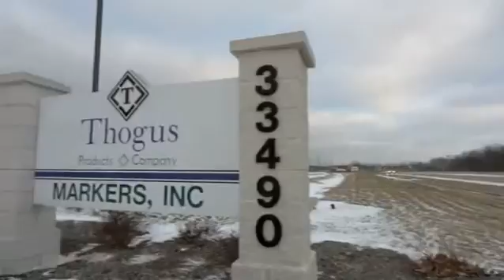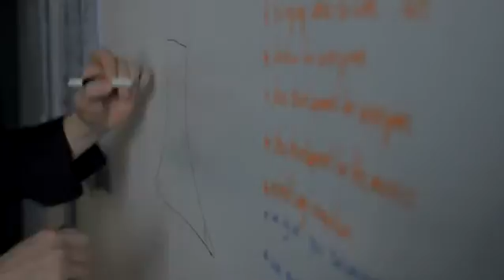Stratasys FORTUS Case Study - Thogus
A case study of Thogus and their use of the Stratasys line of 3D printers and Fortus 3D production systems.